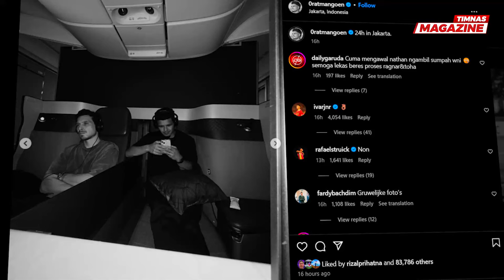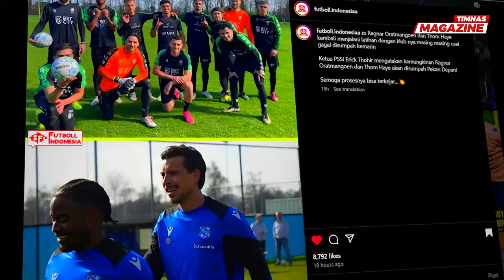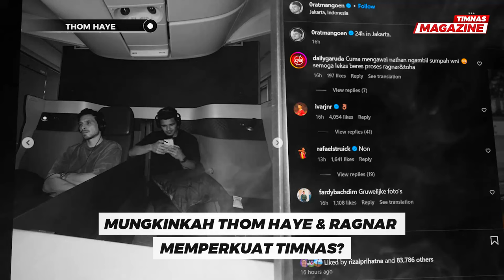Wajah Lelahnya Tak Berbohong, Tapi Ini Demi Indonesia!! Thom Haye Langsung Join Latihan Heerenveen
Wajah Lelahnya Tak Berbohong, Tapi Ini Demi Indonesia !! Thom Haye Langsung Join Latihan SC Heerenveen